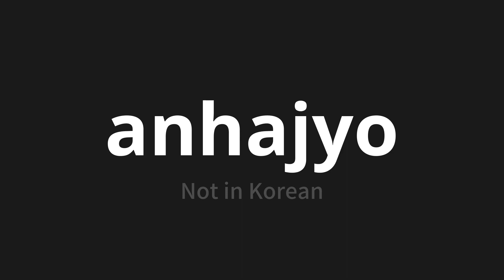How to pronounce anhajyo | 안하죠 (Not in Korean)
Master the Pronunciation of 'anhajyo | 안하죠' - which means : Not in Korean 📝 with @PronunciationKorean 🎓🗣️ - [Your Guide to Korean]

Learn to pronounce 'anhajyo' perfectly in Korean with our easy and engaging tutorial by @PronunciationKorean! 📖📽️ In this comprehensive video, we provide you with native speaker examples 🗣️👂 and phonetic breakdowns 🎵 to ensure you get the pronunciation just right.